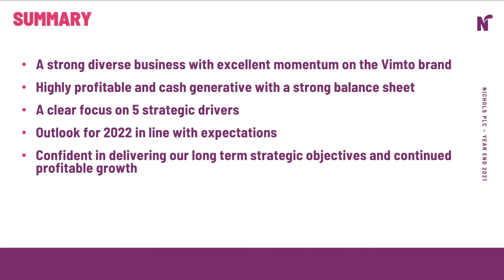SNAPSHOT NICHOLS PLC Preliminary results for the year ended 31 December 2021